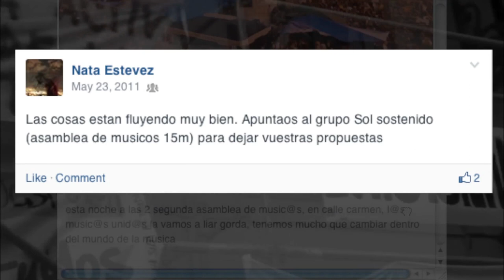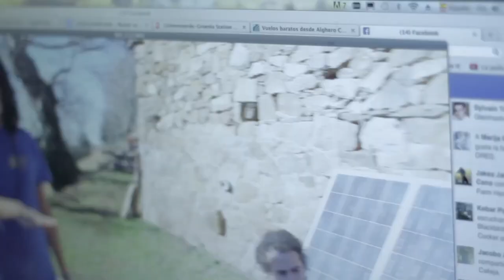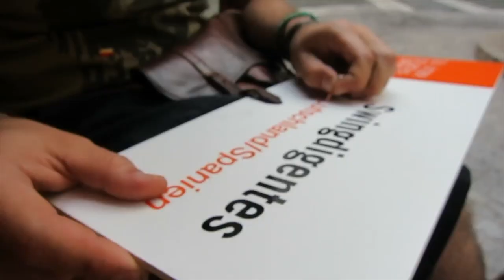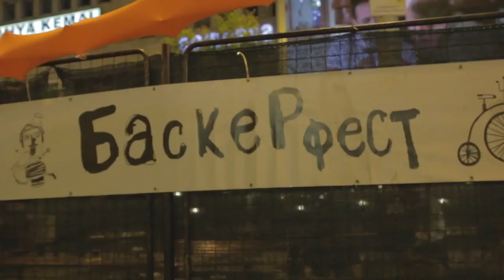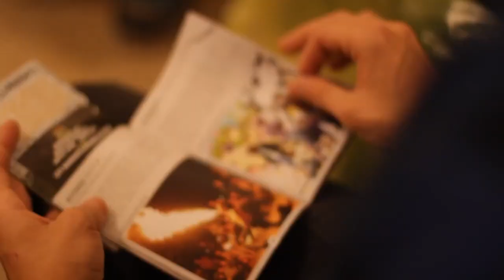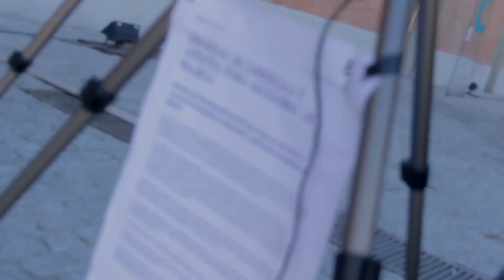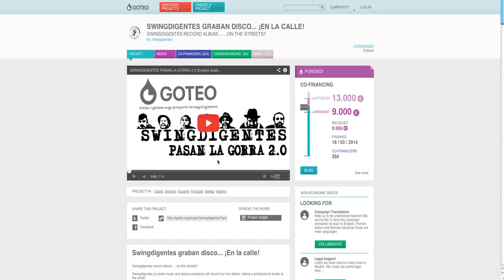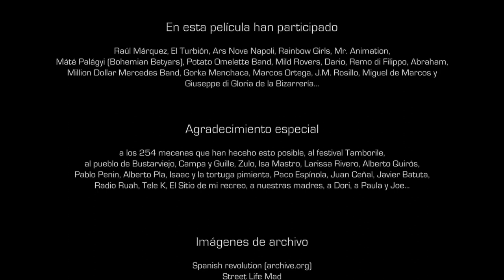Swingdigentes: Busking Life. Película documental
Swingdigentes son una compañía de música y danza callejera. Durante dos años, sin disco y sin GPS, han viajado por media Europa con su espectáculo. Busking Life es el relato de como es posible vivir hoy de la música transitando por senderos alternativos.

Título original: Busking Life
Duración: 1 horas, 24 minutos 11 segundos
Año: 2014
País de producción: España
Idioma de los diálogos: Español
Otros idiomas: Inglés, Alemán
idioma de los subtítulos: Inglés
Formato de proyección: HD Apple Pro Res HQ
Categoría: Documental
Género o tema: Danza / Música / Musical / Social

Guión, edición, dirección: Luis Olano
Entrevistas: Javier Andaluz y Luis Olano
Cámara: Eva Filgueira, Dushana Baltic, Leticia Pedrosa, Javier Andaluz, Luis Olano
Diseño gráfico: Asaltamentes Creaciones
Sonido: Manuel Arévalo (Ñalo)
Subtítulos: Daniel Gómez, Carlos Serrano